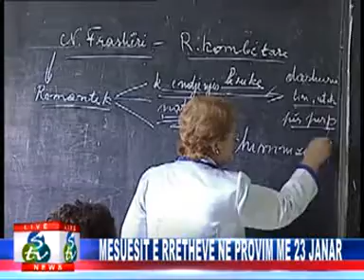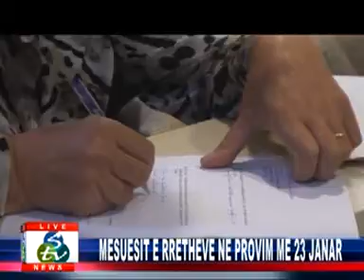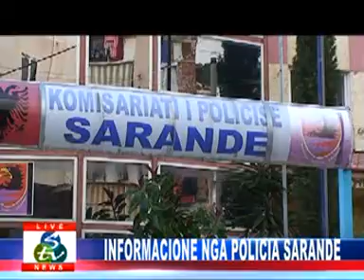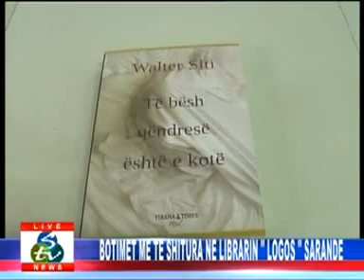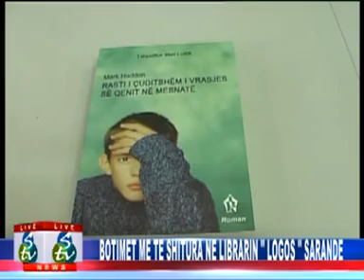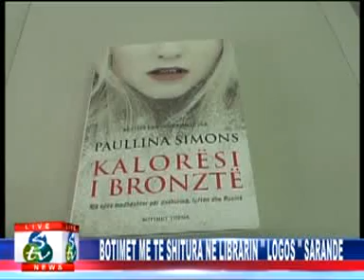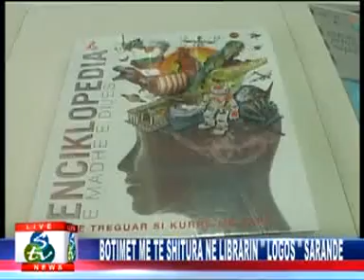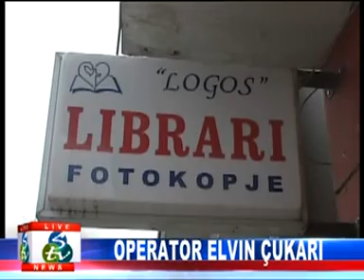Lajmet data 9 Janar 2016.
Lajmet data 9 Janar 2016. Like please :)